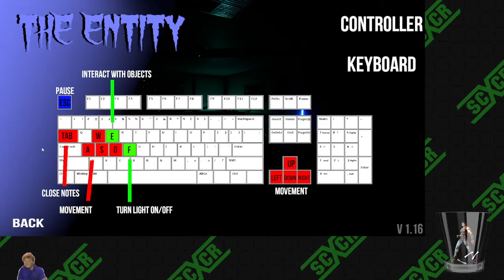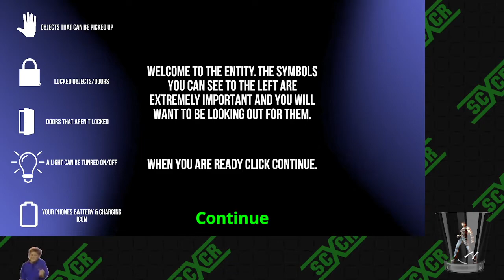[fearless] The Entity - Crash, Bang, The End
Why do I expect anything different from these games?